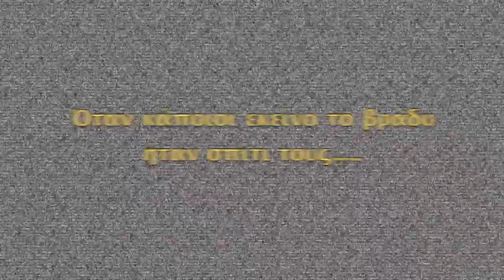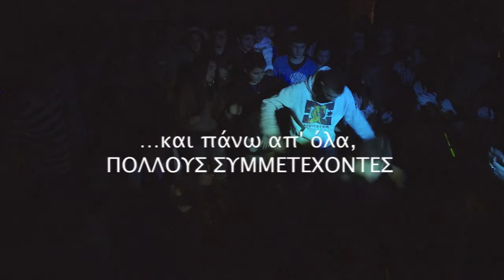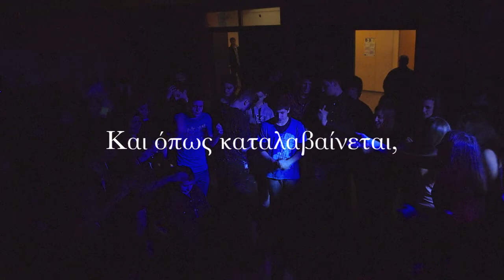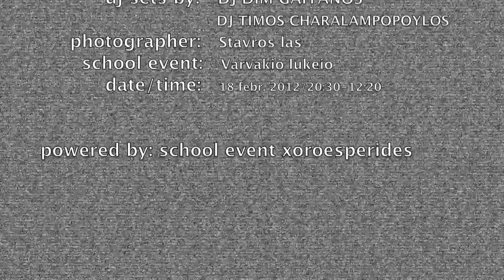Xoroesperida Varvakeiou Lukeiou 2012